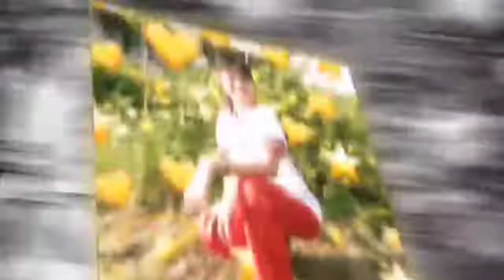Namasyal l Kiela Denise